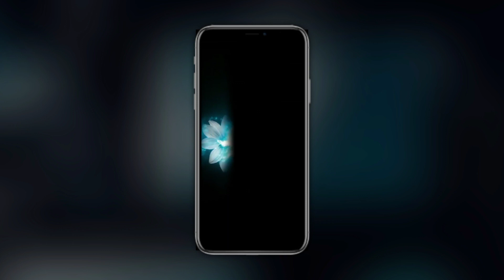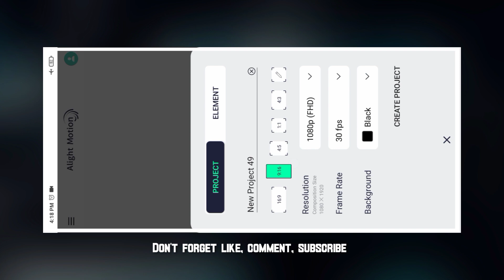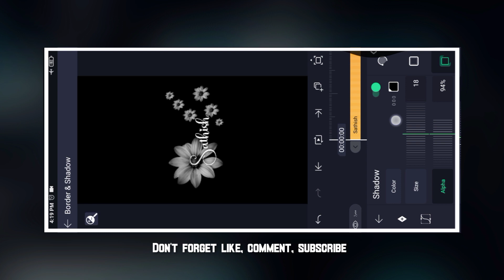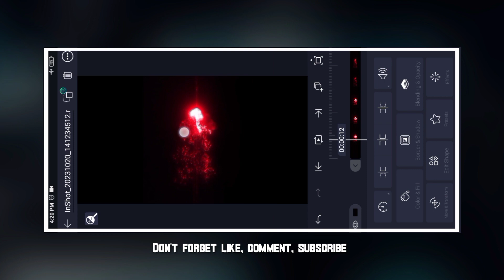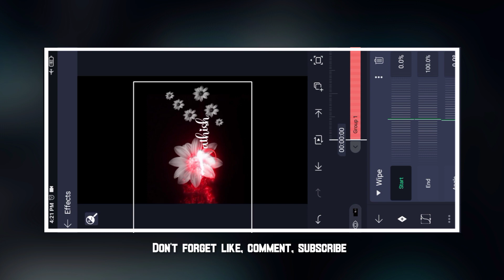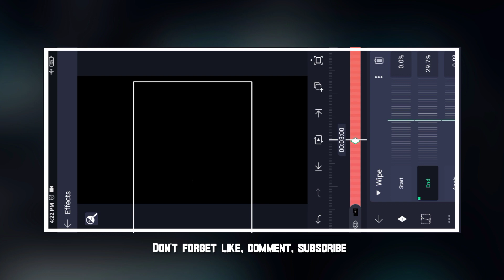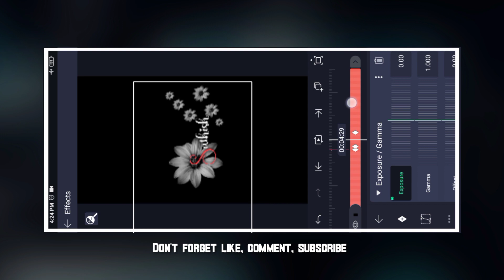INSTA TRENDING 🔥Name Art Reels Editing in Alightmotion|| name art video editing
INSTA TRENDING 🔥Name Art Reels Editing
in Alightmotion

.dont forget 👇👇.

tags 👇👇
how to make Instagram trending name art reel video editing,instag reel video editing